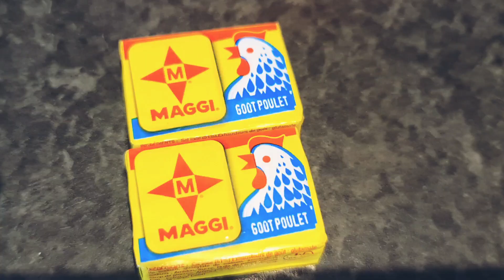HOW TO COOK SEEFOOD OKRO SOUP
HI GUYS WELCOME BACK TO MY CHANNEL A&E SUPER KITCHEN, TODAY I M GOING TO SHOW YOU GUYS HOW I COOK MY OKRO SEEFOOD SOUP, I HOPE YOU WILL ENJOY THE VIDEO, PLEASE MAKE SURE YOU LIKE, SHARE AND SUBSCRIBE AND REMEMBER TO COMMENT DOWN BELOW.